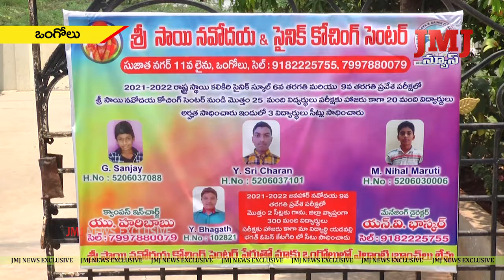సుజాత నగర్ 11వ లైన్ లోని శ్రీ సాయి నవోదయ సైనిక్ కోచింగ్ సెంటర్ విద్యార్థులు ఉత్తమ ఫలితాలు సాధించారు